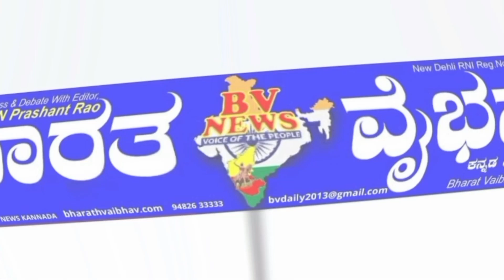Talikoteತಾಳಿಕೋಟಿ:120 ಗ್ರಾಮಗಳಿಗೂ ಅನುದಾನವನ್ನುಮುಟ್ಟಿಸುವ ಕೆಲಸ ಪ್ರಮಾಣಿಕವಾಗಿ ಮಾಡಿದ್ದೇನೆ:ಶಾಸಕ ಸೋಮನಗೌಡ ಪಾಟೀಲ